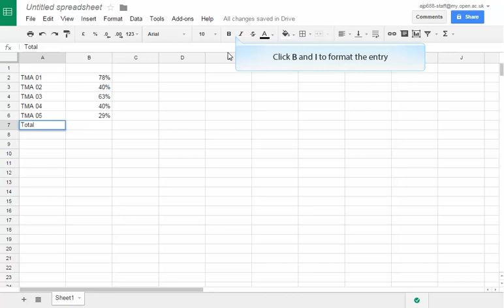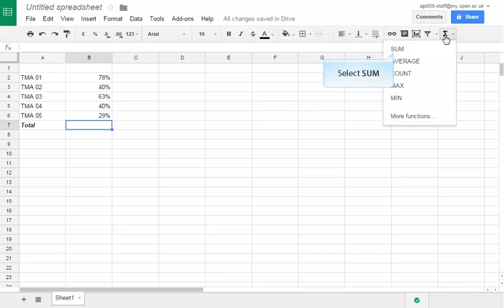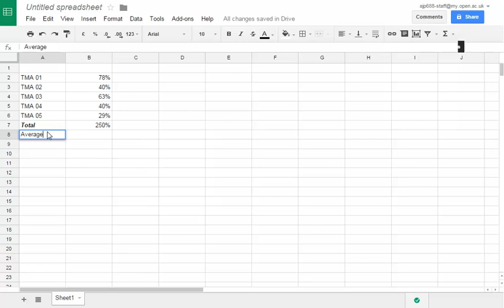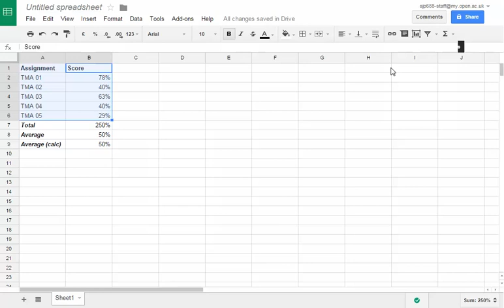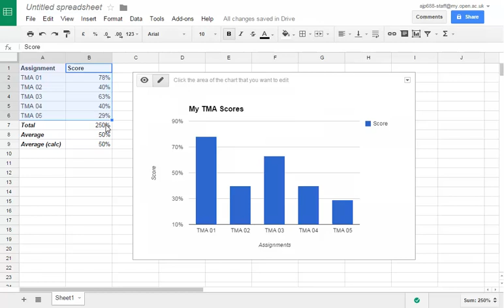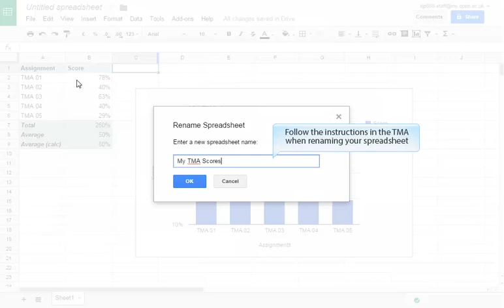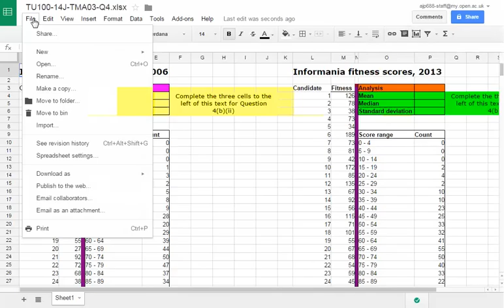Using Google Sheets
Short video on GoogleSheets. No sound...

If you are not yet an Open University student and would like to know more about learning to program using Sense or would like more information about studying Information and Communication Technologies then use this link to go to the Open University website: